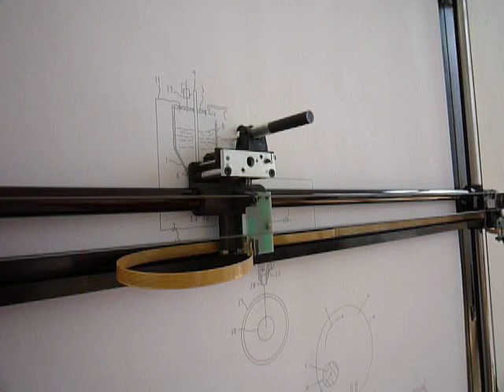Perpetual Storytelling Apparatus by Julius von Bismarck and Benjamin Maus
A patent drawing machine. Honorary Mention at the ARS Electronica Festival 2009 (Category Interactive Art).